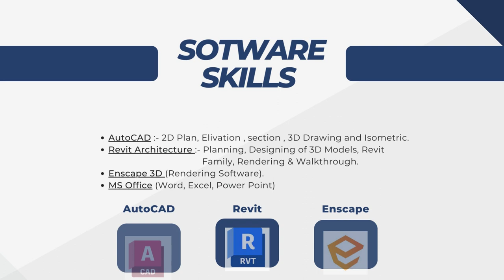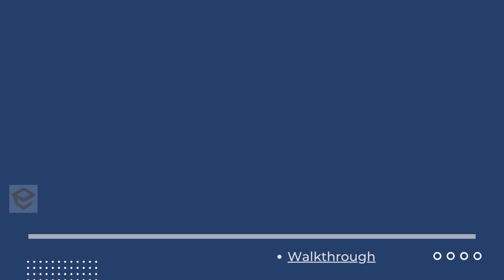Portfolio made by our gurukul student || By - Omkar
Portfolio made by our gurukul student
spc gurukul room tour,
students,
moral values for students,
moral lesson for students,
moral values 10 lines for students,
20 moral values for students,
moral values for students in english,
important moral values for students,
spc gurukul pune hostel rooms views,
moral values activities for students,
it's practical time of medical student,
blood collection
youtubeshorts,
study koro,
how to make introduction page for project file,
structure engineering

Hello friends...